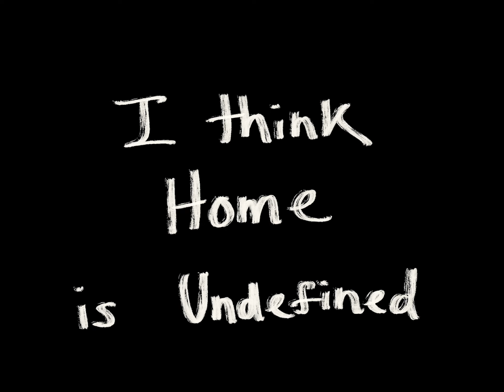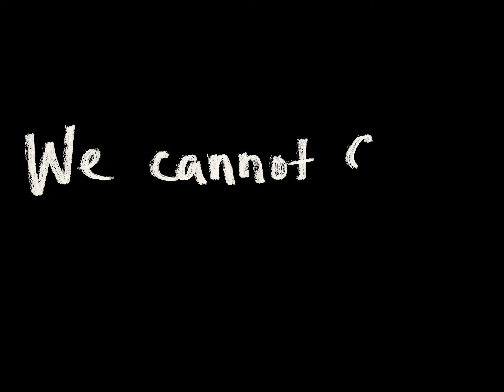Idea of Home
4-D Idea of Home Project FA22

Concept of home. The senses, the idea, the comfort that home offers. How do we explore the portrayal of home? How do we begin to understand what home is individually?